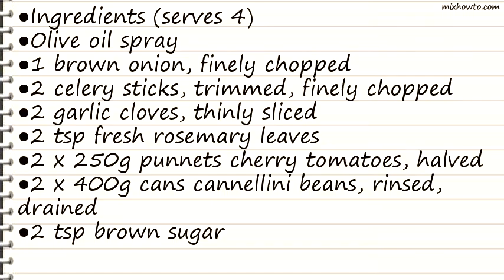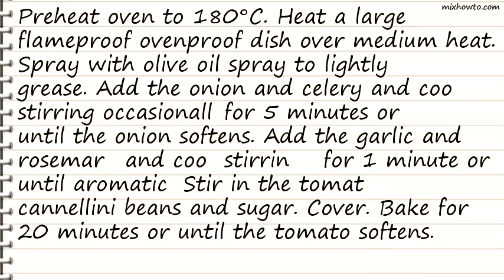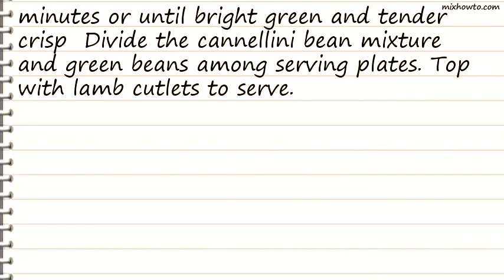Recipe Lamb cutlets with braised cannellini beans & rosemary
INGREDIENTS:
●1 brown onion, finely chopped
●2 celery sticks, trimmed, finely chopped
●2 garlic cloves, thinly sliced
●2 tsp fresh rosemary leaves
●2 x 250g punnets cherry tomatoes, halved
●2 x 400g cans cannellini beans, rinsed, drained
●2 tsp brown sugar
●8 lamb cutlets, French trimmed
●250g green beans, topped